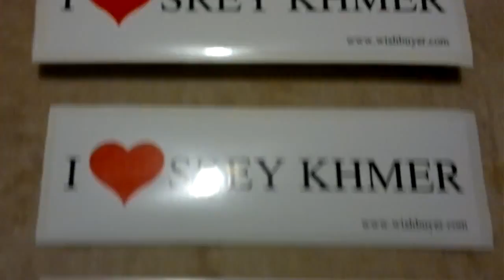I heart Srey Khmer Bumper Sticker mp4